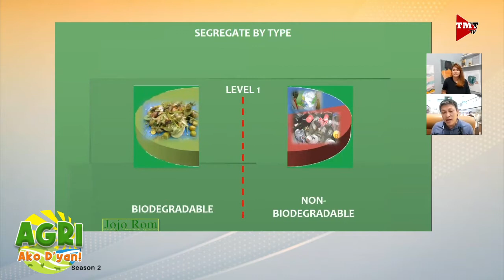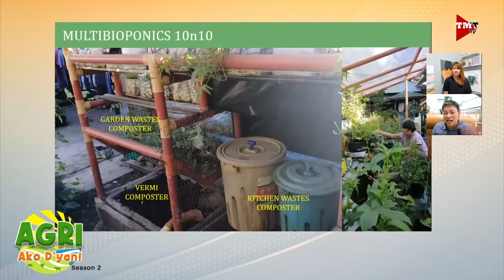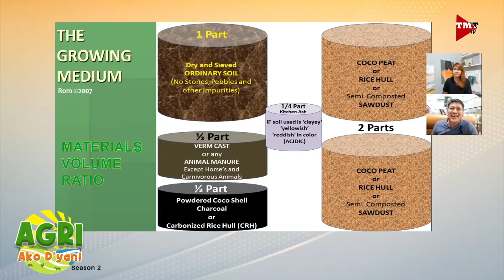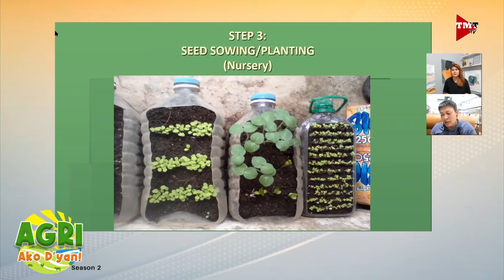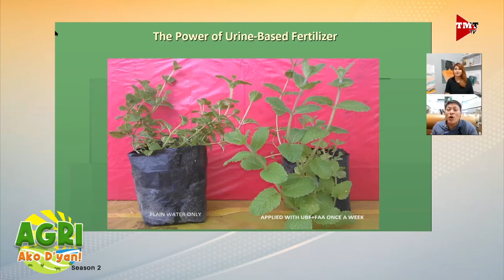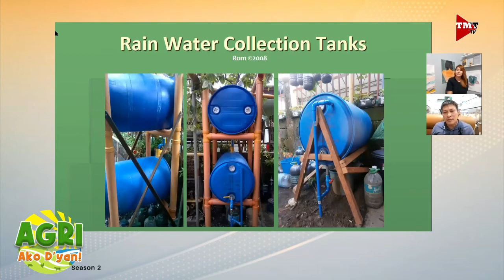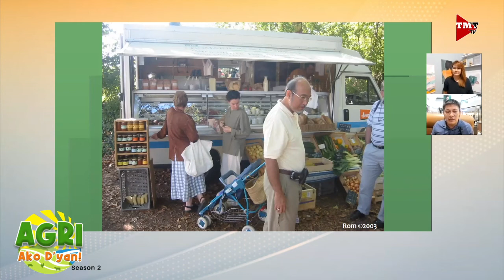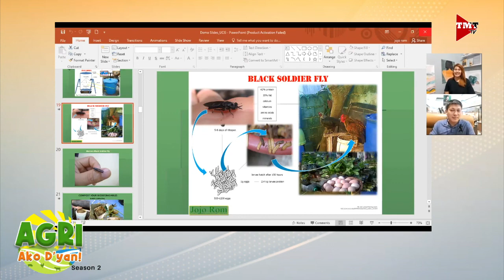“URBAN CONTAINER GARDENING PART 3” Ep.53 AGRI Ako D’yan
Bagong teknolohiya sa Urban Container Gardening. Muli po nating alamin kay Ginoong Jojo Rom.